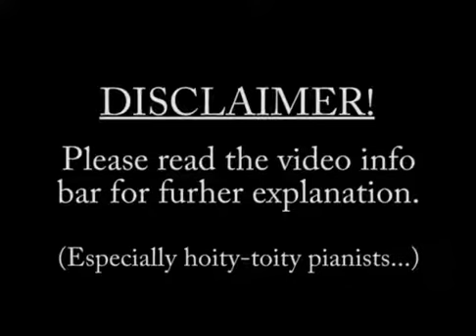Piano Improv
I had this piano for a while now, but I didn't get it tuned until a week ago. It's tuned down almost a half step and some notes still need fine tuning, but it sounds a lot better than what it did when I got it.

And just on a technical note, I know my body sits too close to the piano, and I know my pedaling is very bad (way too much with almost no lift.) So if you want to give me some constructive criticism, don't mention those. heh.

finally, i just wanna mention that that white stuff hanging out the back of my pants are my swimming trunks. oops!